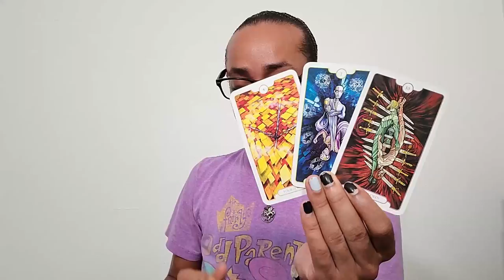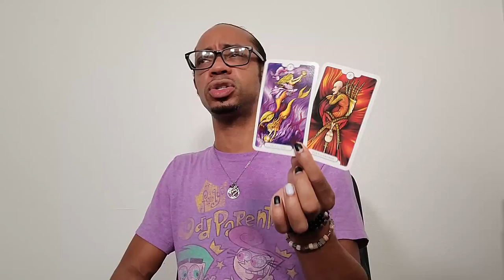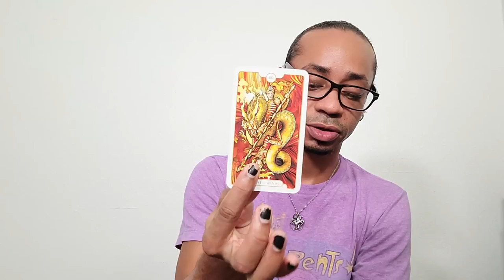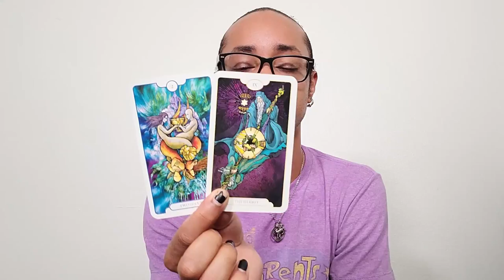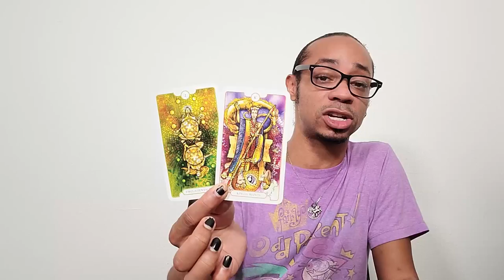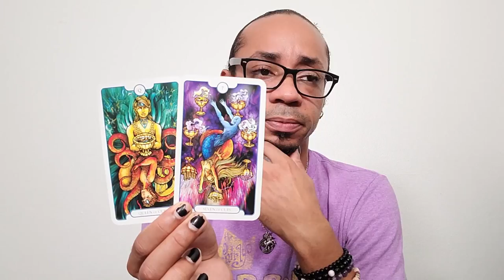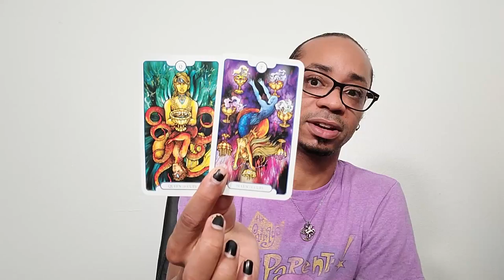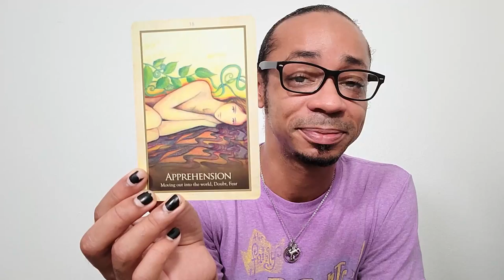Virgo ~ * Not Feeling It & That's Ok * - August 2021 Tarot Reading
🔮Timestamps🔮
00:00 - Intro
01:12- Pre-shuffle
07:44 - Overall Energy
10:44 - First Half
17:02 - Second Half
25:37 - Closing Oracle Guidance

30 min - $65
60 min - $130

Available oracle decks:
~Crystal Mandala
~Sacred Rebels